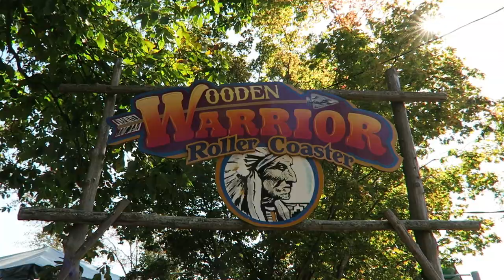Wooden Warrior Off-Ride Footage (2020), Quassy Gravity Group Roller Coaster | Non-Copyright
Wooden Warrior at Quassy in Middlebury, Connecticut is the original junior Gravity Group wood coaster.  This roller coaster showcased the Timberliner trains and demonstrated Gravity Group could deliver a family roller coaster jam-packed with airtime.  Wooden Warrior is proof good things come in small packages.  This video includes footage from the 2020 season.